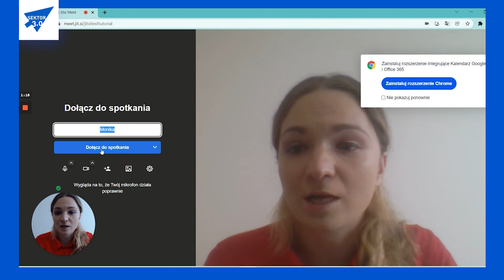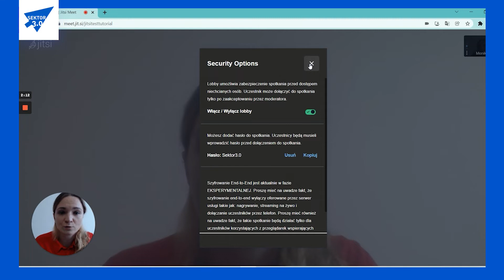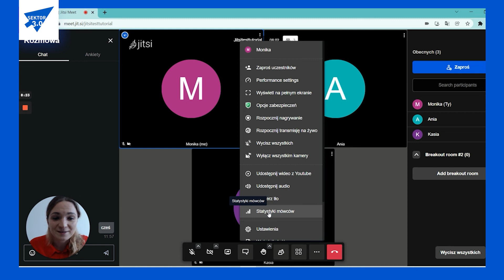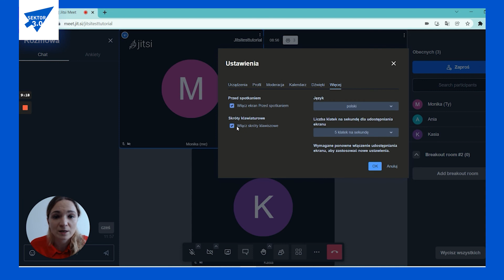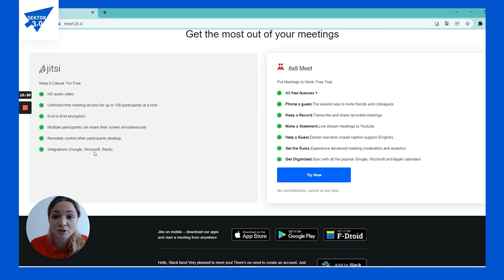Jitsi Meet – bezpłatna, w pełni funkcjonalna alternatywa dla Google Meet, Zoom i Microsoft Teams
Z wideo dowiesz się:
⏺  jak działa aplikacja Jitsi Meet do prowadzenia spotkań online?
⏺  jakie funkcje oferuje bezpłatenie Jitsi Meet narzędzie?
⏺  dlaczego warto dać Jitsi Meet szansę, jeśli na co dzień używa się np. Microsort Teams?

Spis treści:
00:00:12 Jitsi Meet świetną alternatywą dla Zoom i Microsoft Teams.
00:01:06 Jakie funkcje oferuje Jitsi Meet?
00:01:59 W jakich zadaniach Jitsi Meet może Ci pomóc?
00:02:26 Jak przygotować spotkanie online w Jitsi Meet?
00:04:58 Jak działa Jisti Meet podczas spotkania online?
00:09:28 Kluczowe cechy, funkcje i narzędzia Jitsy Meet.

Monika Schmeichel-Zarzeczna: trenerka, edukatorka, koordynatorka projektów. Absolwentka historii sztuki KUL, Akademii Liderów Kultury prowadzonej przez wrocławski Ośrodek Kultury i Sztuki, Akademii Animatorów Stowarzyszenia „Klanza” oraz Szkoły Trenerów biznesu Akademii SET. Obecnie Training Program Manager w Sektorze 3.0 i współwłaścicielka marki szkoleniowej Dobrze w Kulturze. Przez 7 lat związana zawodowo z MBP w Lublinie jako bibliotekarka i kierownik filii. Zajmuje się prowadzeniem działań wykorzystujących nowe technologie w edukacji, pisaniem projektów oraz wspieraniem rozwoju osób z różnych grup wiekowych. Pracuje jako trenerka w ogólnopolskich programach m.in. Lekcja:Enter, Biblioteka Online, Re-Animuj się!, Bardzo Młoda Kultura, SpołED w Bibliotece, Konwersja Cyfrowa Domów Kultury. Pełni funkcję wiceprezesa Stowarzyszenia LABiB, ambasadorki EPALE e-platformy na rzecz uczenia się dorosłych w Europie. Stypendystka Ministra KiDN 2020 w kategorii zarządzanie kulturą i wspieranie rozwoju kadr kultury. Dwukrotnie wyróżniona przez SPROUC miejscem na liście 100 osób, które w szczególny sposób przyczyniły się do rozwoju kompetencji cyfrowych Polaków.

⏹ Więcej informacji znajdziesz na oraz w naszych mediach społecznościowych